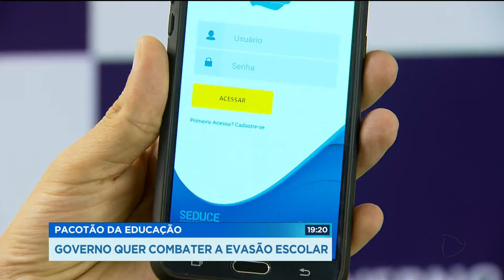GR - Pacotão da educação: Governo quer combater a evasão escolar - 06-03-2018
Governo de Goiás lançou hoje o pacotão da educação. O objetivo é combater a evasão escolar, fazendo com que o aluno queira cada vez mais ficar na sala de aula. E uma das grandes novidades é um aplicativo que vai ajudar a criança a ter aulas de reforço online, além de dar a oportunidade ao pai de acompanhar o desempenho da criança.